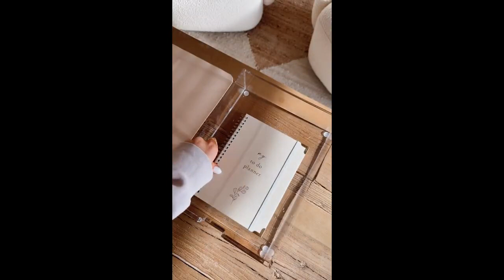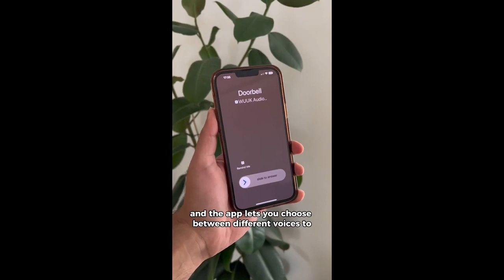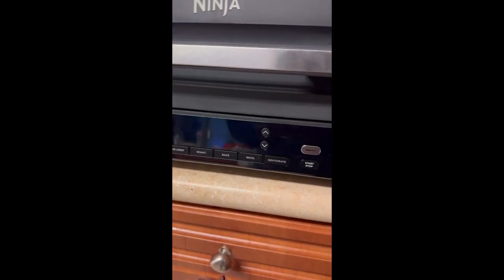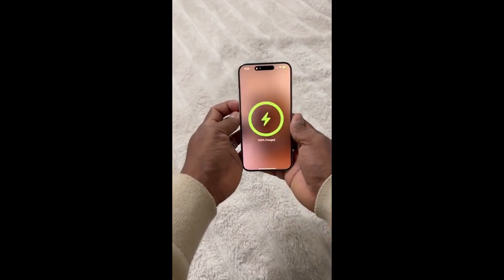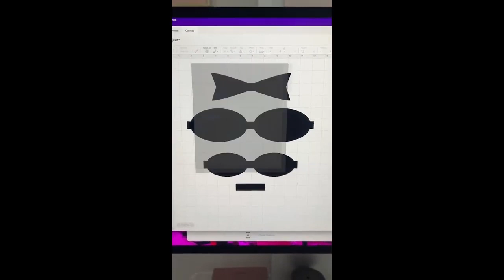AMAZON MUST HAVES 2024 Items You Didn't Know You Needed!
00:00 - start

00:05 - Dreamfarm 10" Lemon Fluicer

00:13 - Automatic Card Shuffler

00:23 - Electric Citrus Juicer

00:31 - Glass Spray Bottles
Plastic Storage
First Aid Box
Recycled Plastic
Medium Storage
4 Packs Plastic Storage
Wet Dispenser

00:46 - FRIGIDAIRE EFR840
Food Storage Boxes
Baby Food Jars
Mini Tumbler Shot
Electric Citrus Juicer
Desk Whiteboard
Document Holder
Tissue Box Cover
Charging Mouse Pad
Cable Management Box
Charging Stand
Headphones Stand
Laptop Stand

01:32 - Cars Easter Baskets

01:44 - Pasimy 36 Pack Easter

01:56 - Puzzle Board

02:09 - Automatic Curtain Opener

02:23 - TECKWRAP 001 Vinyl
Pastel Highlighters

02:37 - MagCharger

02:54 - Tank Dresses
Beach Long Dress
Long Dress
Sweater Dress
Mini Dresses
Embroidery Short Dress

03:32 - Embroidery Short Dress -
T Shirts
Ankle Jeans
V Neck Sweater Vest
Tee Rompers V
Yoga Running Workout
Workout Pants
Longline Yoga

04:11 -
Lepro B1 AI Smart Christmas Light Bulbs

04:32 - Wireless Doorbell Camera

05:00 - Kenmore DS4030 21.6V Cordless Stick Vacuum

05:25 - Flower Power Steam Releaser
Slicer Cutter
Egg Peeler

05:58 - Bluetooth Speaker

06:22 - Foot Pop-Up Christmas Tree

06:42 - Ninja DG551 Foodi Smart XL

07:15 - iWALK MAG-X Magnetic Wireless Power Bank

07:39 - Alpaca Electric Fireplace Heater -

08:04 - OTOTO Al Dente Pasta Man -
Automatic Beer Bottle Opener -

08:32 - Bear Box Cheese Grater -
Peleg Design Eggbears -
Jar Opener -

09:07 - SnugStop The Original Bed Wedge -
Side Sleeper Pillow -

09:38 - Yard Decoration -
Floor Protector -

10:10 - Luggage -

10:40 - Christmas Wrapping Paper -

10:58 - Toniebox Audio Player Starter Set -

11:17 - Stain Treater -
THE PONY PICK By Lolly -
Risewell Kids Cake Batter -
Electric Toothbrush -
Winter Mittens Magic -

11:38 - 3-Pack 78FT Fairy Lights Battery -

12:15 - The Pink Stuff -
Electric Spin Scrubber -
Stardrops - The Pink Stuff -

12:42 - Mini Crew Socks -

13:00 - Corkcicle Air 4-in-1 -
AirTag Passport -
Jason Markk Shoe Cleaner -
Under Eye Gel Pads -

13:33 - Oversized Sweaters -
Yoga Pants -
bag -
Trench Coat -

13:40 - Lights -

13:56 - Night Light -

14:12 - Handheld Vacuum -

14:27 - Cricut Explore 3 -

14:39 - Glass Christmas Bulbs -

15:01 - Jgstkcity Desk Clamp USB C -

15:32 - Rolling Cart -

15:54 - Hot Glue Combo Pack -
White Elastic -
Fabric Sheets -
Soft Felt Sheets -

16:18 - Electric Scissors -

16:54 - Fire Pit Bowl -

17:00 - Pants Lounge Sets -
Leg Pants Lounge Sets -